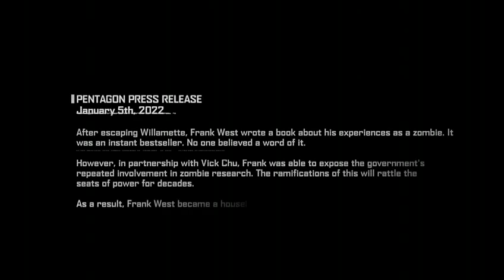Good Ending | Dead Rising 4 Blackest Friday Difficulty | Frank Rising